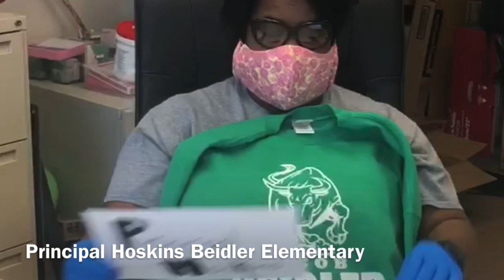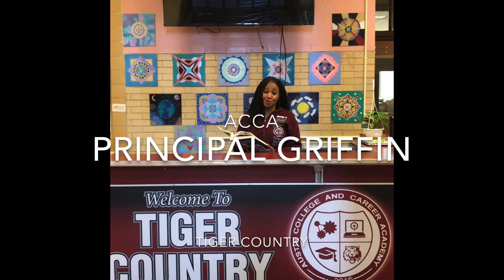CPS Westside principal COVID19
Westside principals unite to tell everyone stay home.